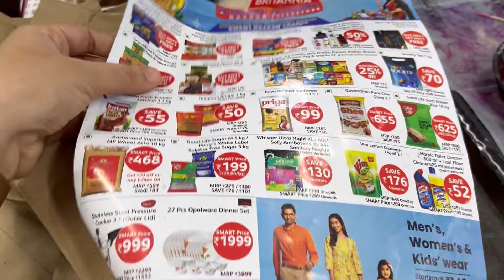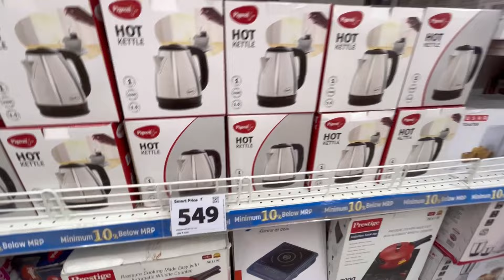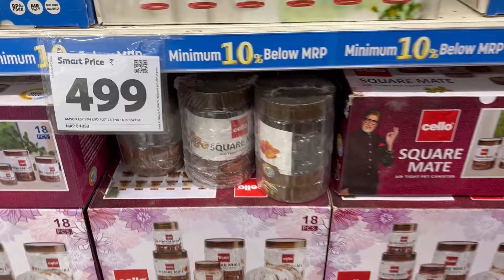Reliance Smart Bazaar Paisa Vasool Sale 12th-16th August | Reliance Smart Bazaar Part 1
Hello frndz
Assalamualaikum

reliance smart offers today 2023
Smart bazar
paisa vasool sale